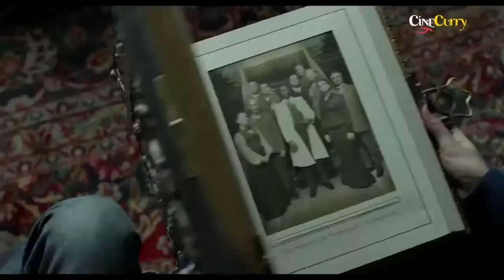5 Reasons To Watch Miss Peregrine's Home for Peculiar Children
Miss Peregrine's Home for Peculiar Children is a 2016 British-American-Belgian 3D dark fantasy adventure drama film directed by Tim Burton, produced by